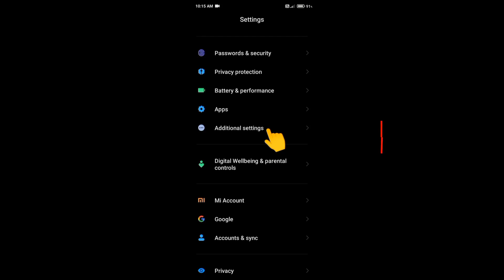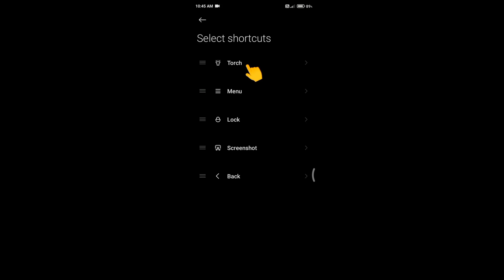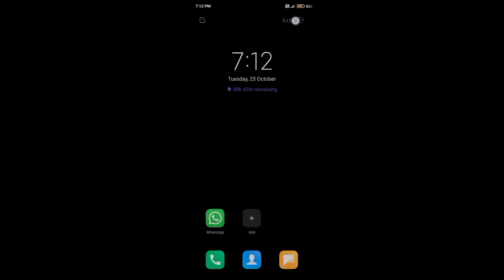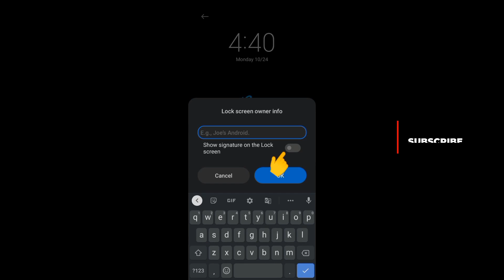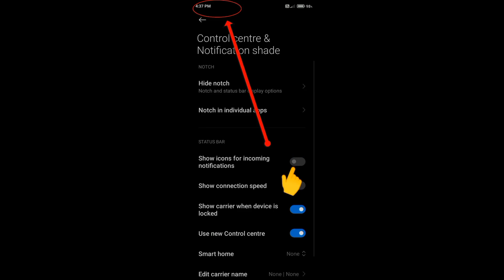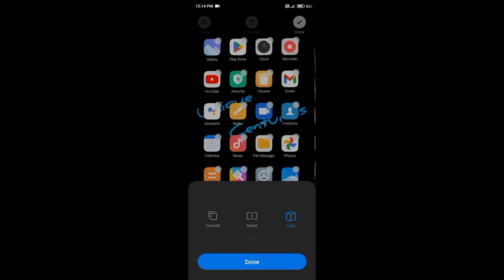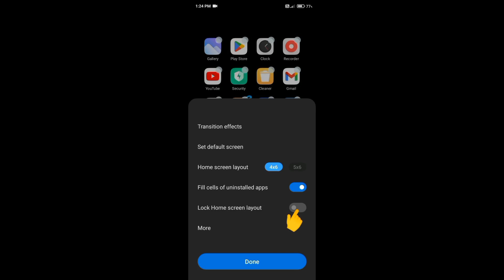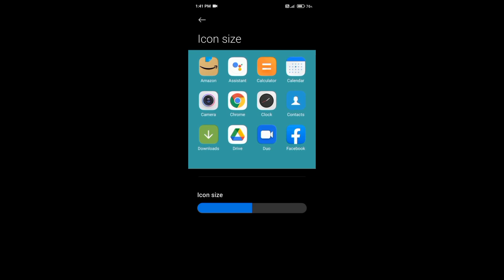Best Features of Redmi 9A | Naveen CrazyTechs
Hello Friends,
This video is about Redmi 9a best features.